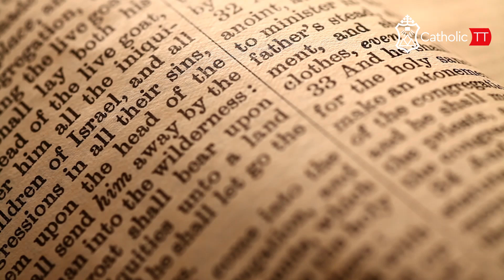Daily Reflection 🇹🇹🇹🇹: Saturday December 30, 2023 - 6th Day in Christmas Octave (B)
Join us daily from CatholicTT as we bring you local faith formation during Christmas from Trinidad and Tobago 🇹🇹🇹🇹